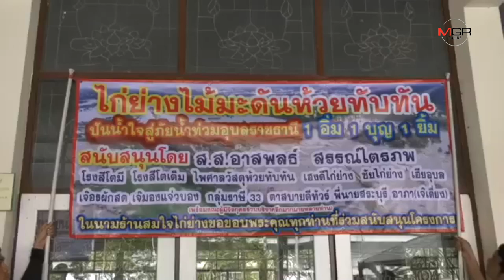ชาวศรีสะเกษขนไก่ย่างไม้มะดัน 2,100 ไม้ ข้าวเหนียวแจ่วบอง ไปช่วยผู้ประสบภัยน้ำท่วมอุบลฯ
ชาวศรีสะเกษขนไก่ย่างไม้มะดัน 2,100 ไม้ ข้าวเหนียวแจ่วบอง ไปช่วยผู้ประสบภัยน้ำท่วมอุบลฯ 22/09/2019